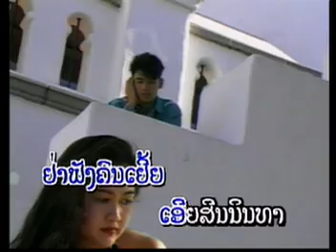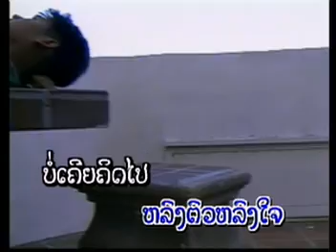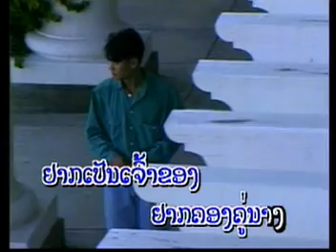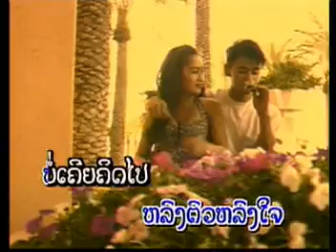ຍັງຮັກນ້ອງຢູ່ ຮ້ອງໂດຍ ອູ່ແກ້ວ